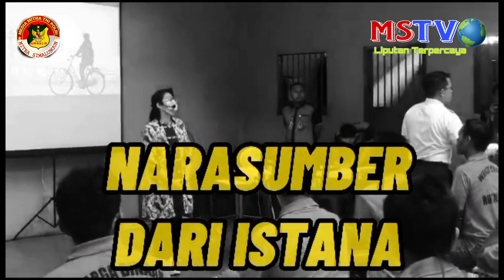Rutan Tanjung Gusta Kelas I Medan Memberi Pelajaran Motivasi Bagi Warga Binaan | MStv